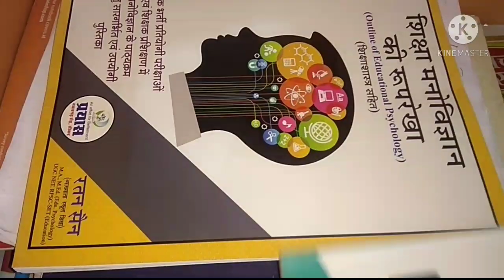अगर 1 महीने रात दिन नही पढ़े तो यही किताबे दुबारा पढ़नी पड़ेगी // खुद सोच लो क्या आसान है